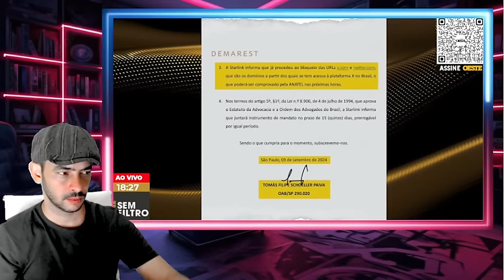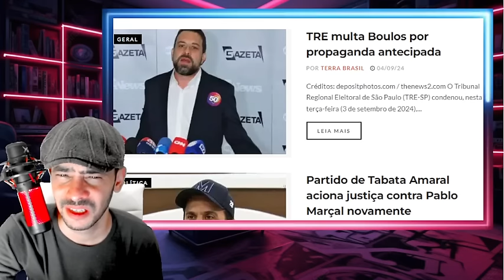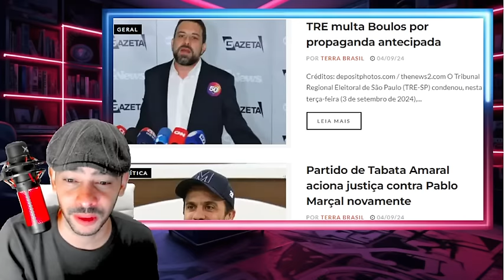EXPLODIU NESSA QUINTA UNIÃO COM EUA PRISÃO SENDO PROTOCOLADA